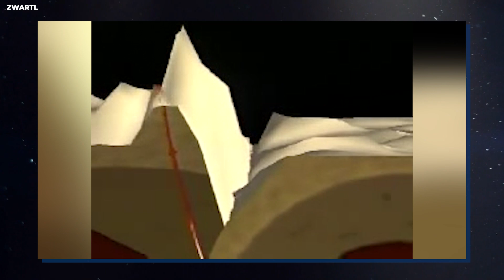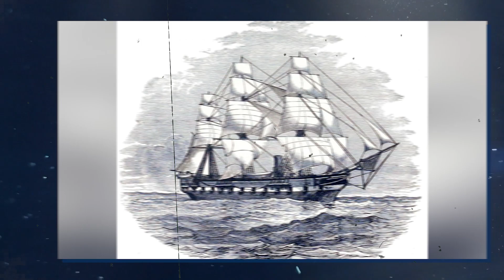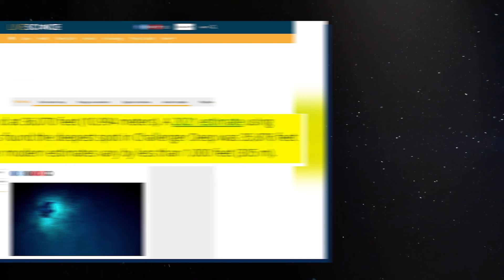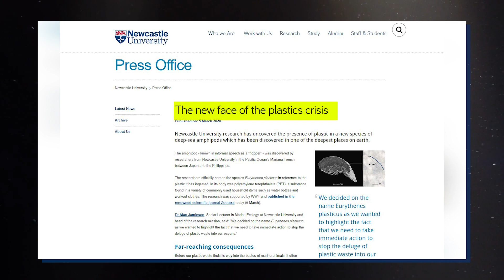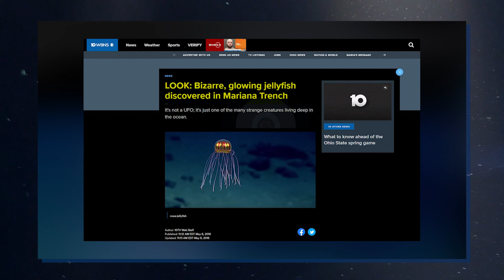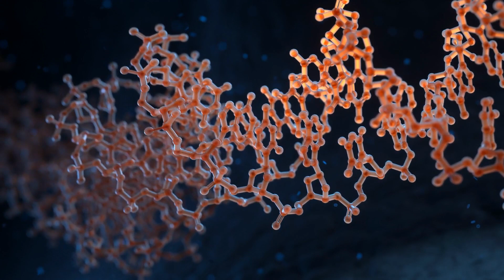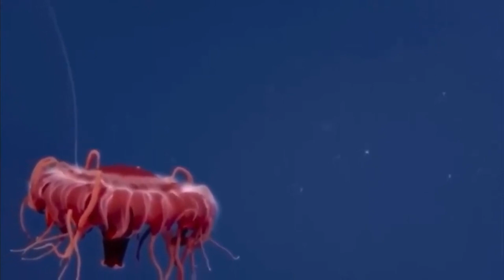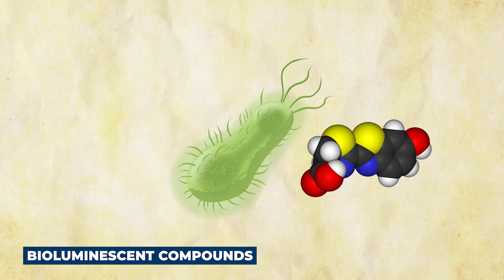Discovery In The Mariana Trench That Shocked Scientists!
Located in the vast Pacific Ocean, there exists a dark, foreboding place where few have ventured. A place of unrelenting pressure, crushing depths, and eternal darkness that seems to go on forever. This place is known as the Mariana Trench, the deepest part of the ocean, where the light of the sun never reaches and where the most bizarre creatures thrive in the abyssal depths.

mariana trench, science, mariana trench creatures, deep sea, mariana trench footage, discovery, mystery, deep ocean, ocean, mariana trench mystery, sea, mysterious, scientists discovery, voyager, deep sea creatures